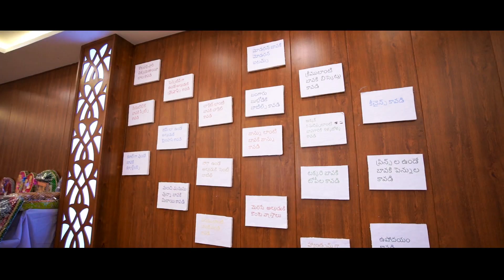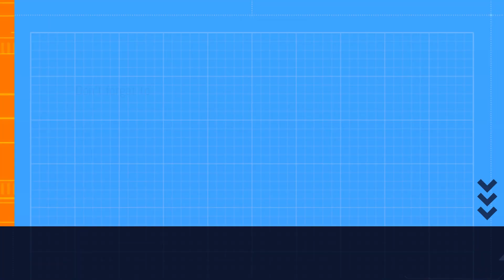Ranjha||TERA BAN JAUNGA||Our Special moments||Nippsa Vlogs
Please follow our Instagram channels

YouTube Music:

 • Ranjha (From "She...

Composer: Jasleen Royal
Singers: B Praak, Jasleen Royal, Romy
Lyrics: Anvita Dutt
Song Arranged & Produced By: Akshay Raheja
Guitars: Rohit Kulkarni, Sanjoy Das
Bass: Mohini Dey
Mixed and Mastered by: Eric Pillai (Future Sound Of Bombay)
Assistant Mix Engineer: Michael Edwin Pillai

Song name: Ranjha
Film: Shershaah
Song edits/cut downs - Ian Pillai

World Premiere - August 12, 2021 only on Amazon Prime Video

Lyrics:
Roothi hai shab te rabba
Rabba dil bhi hai rootha
Sab kuch hai bikhra bikhra
Bikhra sa rootha rootha
Chup mahi Chup hai Ranjha
Bolein kaise ve na ja
Aaja aaja

Aaja aaja

Ve mera dhola  ni aaya dhola

O rabb vi khel hai khele
Roz lagave mele
Kainda kuch na badla
Jhooth bole har vele

Aaja aaja

Aaja aaja

Ni main rajj rajj hijr manavan
Ni main khud toh russ mud jaanvan
Ho ni main rajj rajj hijr manavan

Kalli bheedich baithi
Teri peed le baithi
Ruseya ranjha ve mera
Main ve kam ni aithi

Kalli bheed ch baithi
Main ve kam ni aithi… aithi

Aaja aaja

Aaja aaja aaja aaja

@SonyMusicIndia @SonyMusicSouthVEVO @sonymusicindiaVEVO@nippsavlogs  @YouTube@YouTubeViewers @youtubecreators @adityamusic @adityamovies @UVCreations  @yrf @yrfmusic